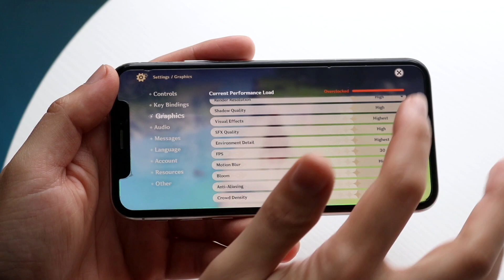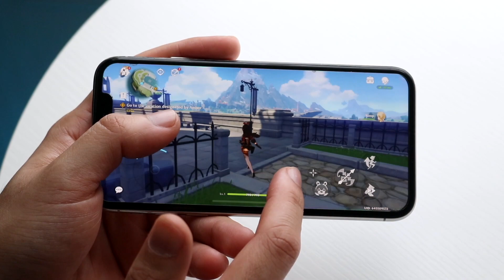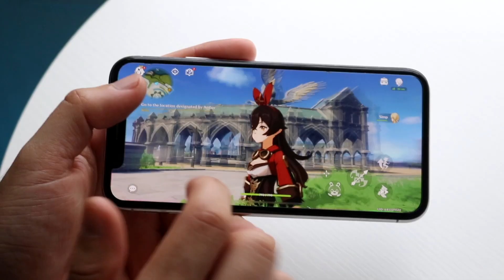Genshin Impact Gameplay On iPhone X! (2023)